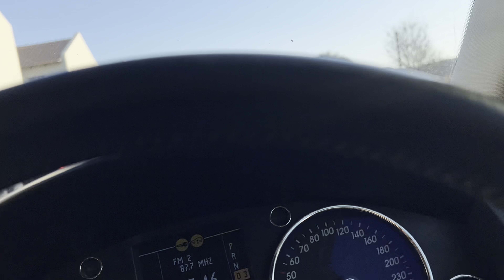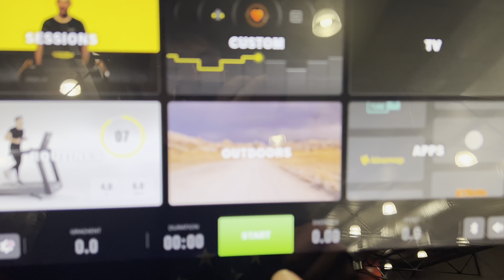Vlog 54 : I challenged myself to gym with random people I get in gym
For more daily content follow  :)